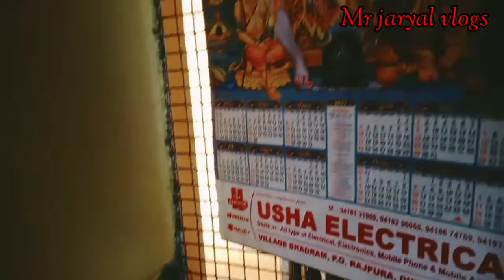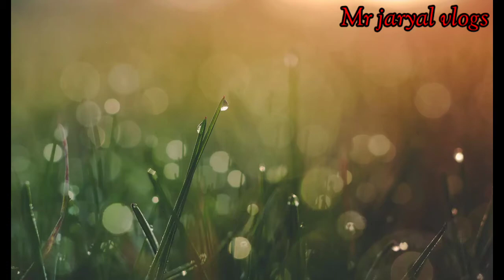शेषनाग के साक्षात दर्शन करने गए हम मंदिर में। daily life vlog||Mr jaryal vlogs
sheshnaag mandir
sheshnaag mandir kiyani
naagdev
naagdev
jaijaagraaj
khajiyar naag
mehalnaag
sheshnaag

Kamal jaryal
insta itzzofficialjaryal
Facebook Kamal jaryal